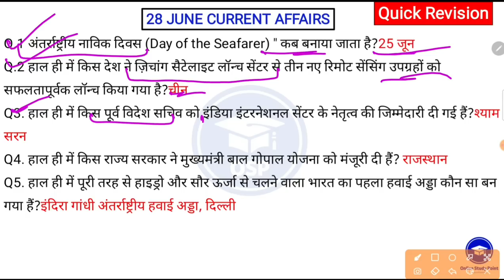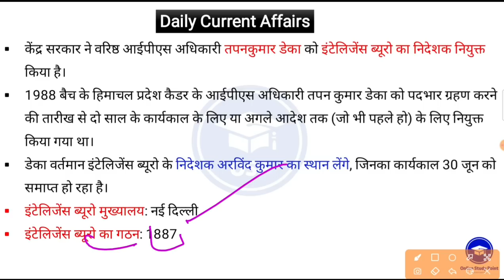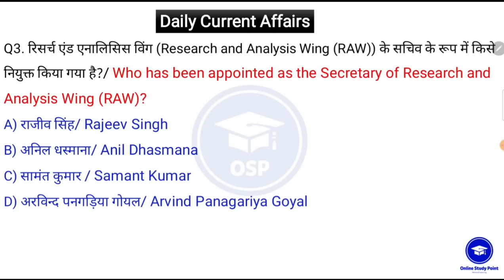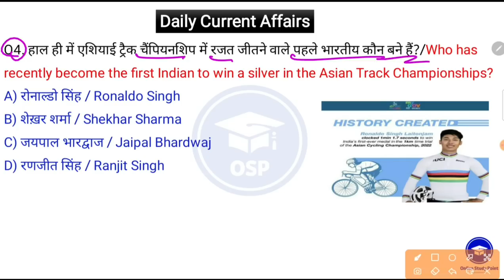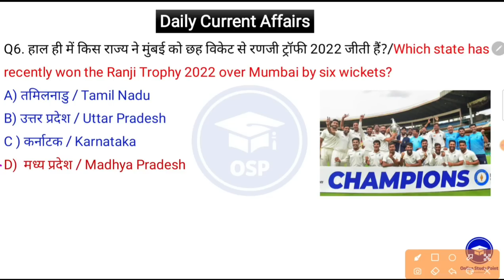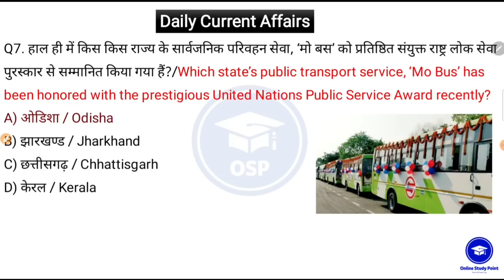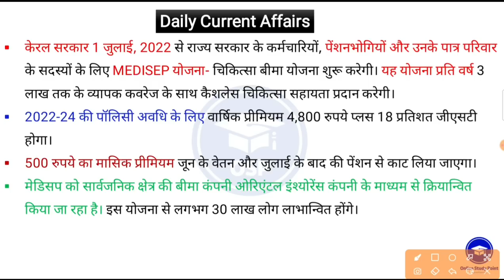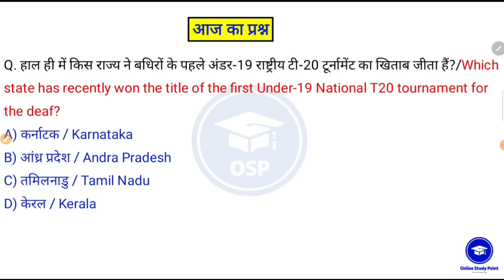Daily Current Affairs | 29 June Current affairs 2022 | Current gk -UPSC, Railway, SSC, SBI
❦︎FOR PDF :-Join Telegram Channel (Online Study Point)☟︎︎

29 June | Daily Current Affairs | Important Questions | Current Affairs Today | Current Affairs By Online Study Point
By joining daily, you will feel yourself that your ocean of knowledge is increasing because in this you will get complete study for all your upcoming exams.  The features of this class session are as follows -
➡️Political and Economic Events Popular Persons and Places
➡️Education, Literature, Economic Plans and Social Welfare Program
➡️Games and Awards etc.
シ︎🅢︎🅔︎🅔︎ 🆈︎🅾︎🆄︎ 🅘︎🅝︎ 🆃︎🅷︎🅴︎ 🅥︎🅘︎🅓︎🅔︎🅞︎☟︎︎︎☟︎︎︎☟︎︎︎
Daily current Affairs 29 June current affairs
29 june current current affairs in hindi
Dailly current j&k
Current new
aj ka current affairs 29 June current affairs 2022
29 June current affairs 2022 Online study Point
aaj ka current affairs daily current affairs Online study points
DAILY DETAIL CURRENT AFFAIRS 2022 current affairs best channel on youtube
29 जून 2022 का करेंट अफेयर्स
current affairs 2022 last six months
current affairs 2022 today current affairs 2022 important questions
current affairs 2022 most important questions current affairs 2022 mock test
current affairs 2022 questions and answers current affairs 2022 revision
current affairs 2022 today current affairs 2022 yearly
daily current affairs gk
करेंट अफेयर्स 2022 दृष्टि आईएएस
करेंट अफेयर्स 2022 edu teria
करेंट अफेयर्स 2022 जनवरी करेंट अफेयर्स 2022 फरवरी
करेंट अफेयर्स 2022 घटन चक्र
करेंट अफेयर्स 2022 हिंदी करेंट अफेयर्स 2022 हरियाणा
करेंट अफेयर्स 2022
करेंट अफेयर्स 2022 ka
करेंट अफेयर्स 2022 लाइव
करेंट अफेयर्स 2022 पिछले 6 महीने
करेंट अफेयर्स 2022 मैराथन
करेंट अफेयर्स 2022 mcq

🗣️सभी महत्वपूर्ण विषय शामिल 📚 —
➤ अगामी खेल प्रतियोगिता
➤ Antarrashtriya Niyukti 2022 App and portal 2022
➤ Badle gye naam 2022
➤  badminton news 2022
➤ बैंक समाचार 2022
➤ bharat me pahla bhartiya sena 2022
➤ charchit nidhan 2022
➤ चरचिट  2022 कंपनी के सीईओ को 2022 में स्थान दिया
➤ शतरंज 2022
➤ क्रिकेट 2022
➤ दिवस और थीम 2022
➤ अर्थव्यवस्था 2022
➤ पर्यावरण (पर्यवरब) समाचार 2022
➤ त्योहार (महोत्सव) 2022
➤ सैनिक दिवस 2022
➤ एमडी और सीईओ 2022
➤ मिस एंड मिसेज अवार्ड 2022
➤ Puraskar 2022
➤ pustke aur unke lekhak railway news 2022
➤ rajyo ki schemes/yojna/ pahal/abhjiyaan
➤ rashtriya niyukti 2022
➤ report suchkank 2022
➤ sbse Imba/sbse bda 2022
 ➤ sangthan news 2022
➤ sainya abhyass 2022
➤ विज्ञान समाचार 2022 खेल समाचार 2022
➤ suchkank 2022
➤ स्वास्थ्य, रोग 2022 समाचार
➤ हॉकी समाचार 2022
➤ आईआईटी न्यूज 2022
➤ अंतरराष्ट्रीय समाचार 2022
➤ ज्वालामुखी 2022
➤ tufaan 2022
➤ केंद्र सरकार की योजनाएं / आवाज
किताबें और लेखक
➤ pustken aur lekhak
➤ खेल समाचार कार्यक्रम
➤ PRADHANMANTRI OR RASHTRPATI
➤ स्पीडी बुक करेंट अफेयर्स
➤ phool patti classes vishv me pahla 2022

🍁2 june 2022 Current Affairs | India & World Daily Affairs | Current Affairs 2022 by Online study Point 📍